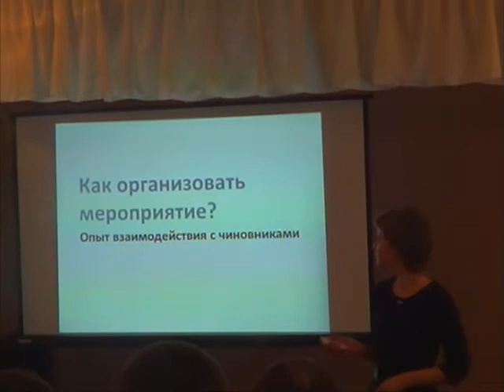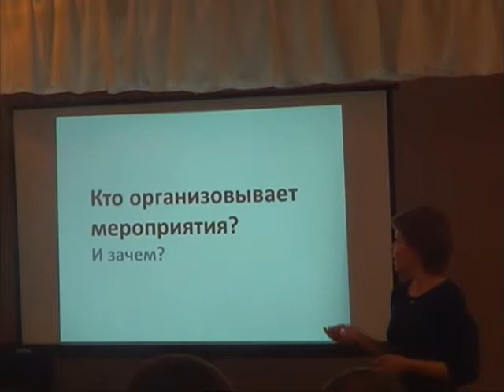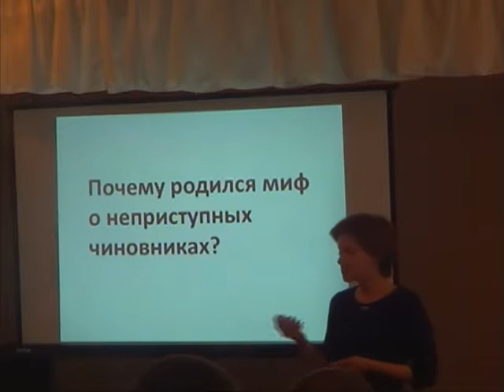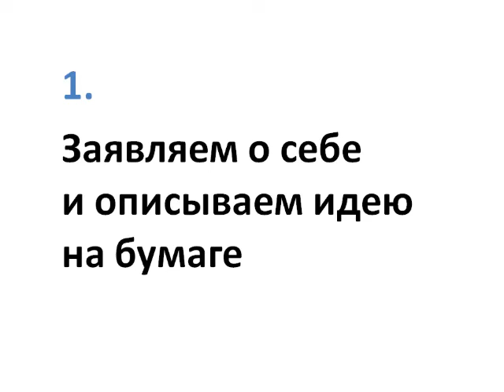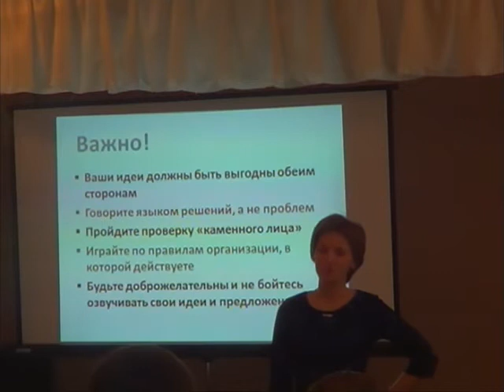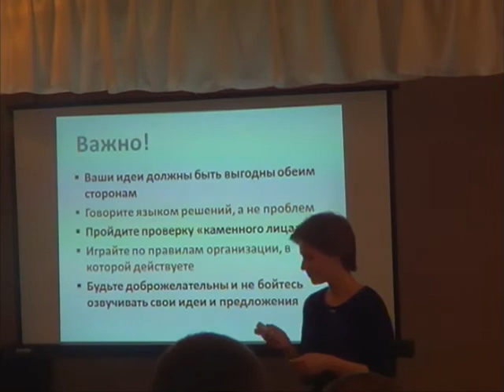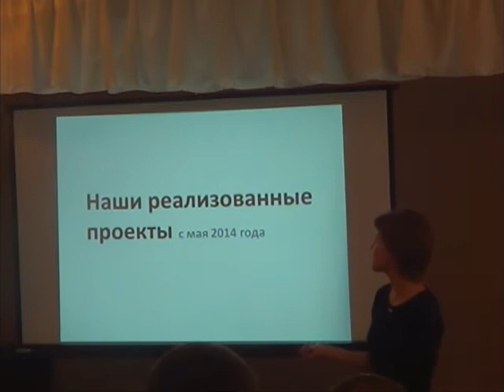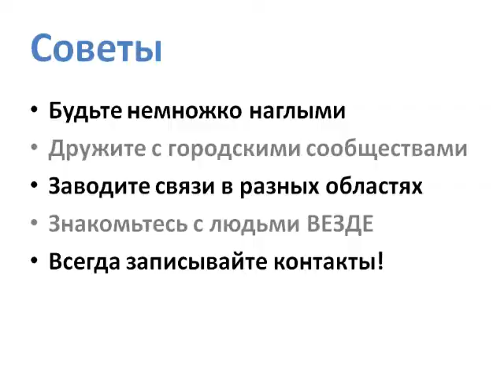Solit 2015. Елена Антанович. "Организация мероприятий. Опыт взаимодействия с чиновниками"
Елена Антанович, Солигорск.
Координатор проекта Городские инициативы

“Организация мероприятий. Опыт взаимодействия с чиновниками”
Докладчик собирается развеять миф о неприступных чиновниках и вдохновит Вас на создание собственного проекта, мероприятия, городского сообщества.
– Мы определим место организатора мероприятий в городской иерархии (власть – бизнес – городские сообщества). В качестве основы данной части доклада используются идеи урбаниста Святослава Мурунова, который исследовал, из каких систем состоит город и как они влияют на его развитие. Знакомство с принципами городской иерархии поможет организатору мероприятий лучше ориентироваться в социуме.
– Выясним, почему родился миф о неприступных чиновниках. Речь пойдёт о направлениях городских сообществ, которые можно грубо окрестить «коммерческими» и «некоммерческими», и том, как первые влияют на общественное мнение.
– Познакомимся с пошаговой стратегией организации мероприятия, проекта, городского сообщества. Примеры из личного опыта.
– Научимся секретам удачной презентации проекта и тому, как получить одобрение властей на его реализацию. Примеры из личного опыта.
– Вдохновимся примерами реализованных проектов. Презентация фотографий, видео прошедших в Солигорске мероприятий в период с мая 2014 года по текущий момент.

IT-конференция Solit 2015, г. Солигорск
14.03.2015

ID: S15-L42-D1C